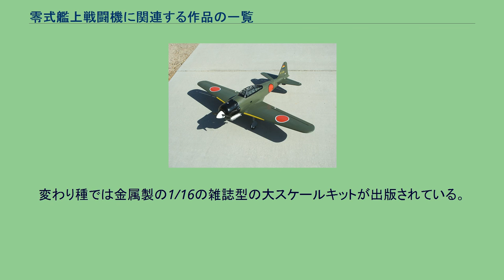零式艦上戦闘機に関連する作品の一覧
零式艦上戦闘機に関連する作品の一覧（れいしきかんじょうせんとうきにかんれんするさくひんのいちらん）は、日本海軍を代表する戦闘機、零式艦上戦闘機（通称：ゼロ戦、零戦）が登場する作品の一覧である。
日本人に馴染みの深い戦闘機であるため、架空戦記や映画など、数多くのフィクションにも登場している。
『トラ・トラ・トラ!』の撮影に使われたT-6 テキサンの改造機「テキサン・ゼロ」（2007年撮影） 第二次世界大戦を舞台とした映画で、数多くの作品に登場している。
その他、多数の架空戦記に登場する。
第二次世界大戦を舞台としたシューティングゲームやウォー・シミュレーションゲームなどでプレイヤー機やユニットの一部として登場することが多い。
人気の高い戦闘機であるため、ノンスケールのブリキのおもちゃをはじめ、日本、アメリカ、イギリスなどの各メーカーから多数のプラモデルや食玩、木製や金属のソリッドモデルや飛行可能な零戦玩具など多数が世界中で発売されている。
過去にモデル化されていても入手が現在困難なスケールや製品も多い。
プラモデルは特に種類が豊富で、設計者の堀越二郎が監修したハセガワの1/32スケールの五二型のプラモデルをはじめ、1/700から1/24まで豊富に販売されている。
変わり種では金属製の1/16の雑誌型の大スケールキットが出版されている。
Raiden Tech Zero Fighter R/C model